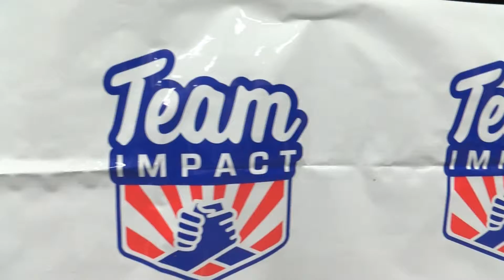Team IMPACT | Jacob Falk Draft Day